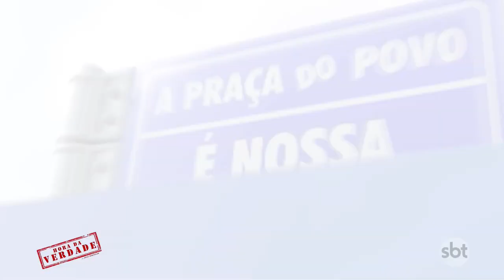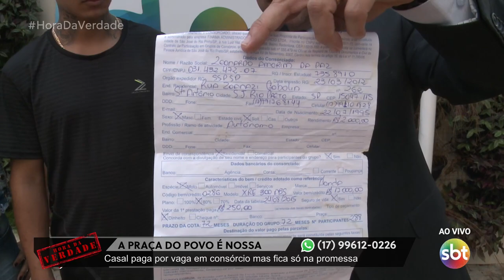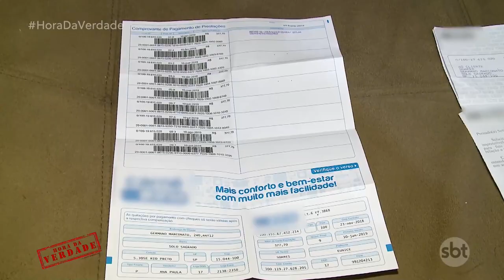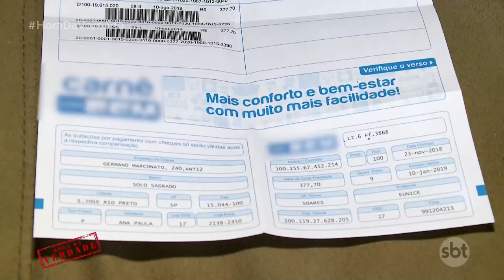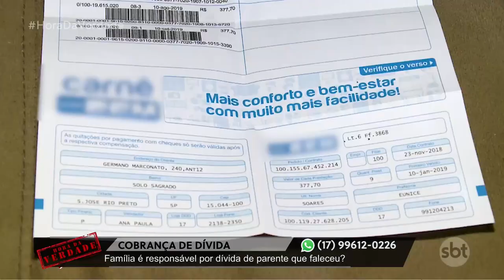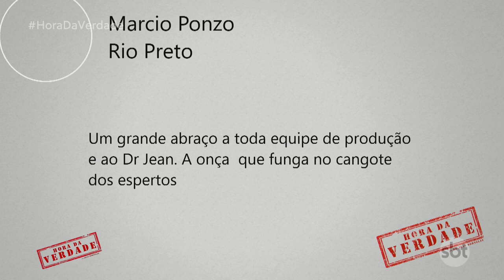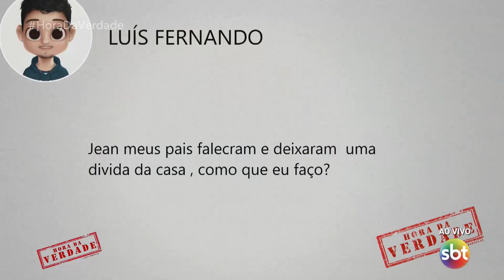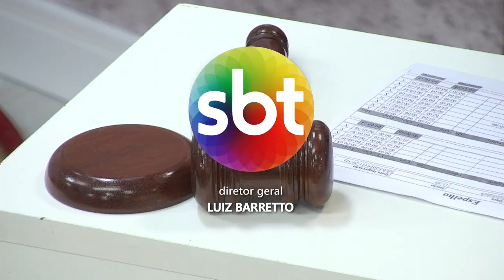Cobrança pós morte: Loja cobra mais de 4 mil reais por dívida de mulher que já morreu